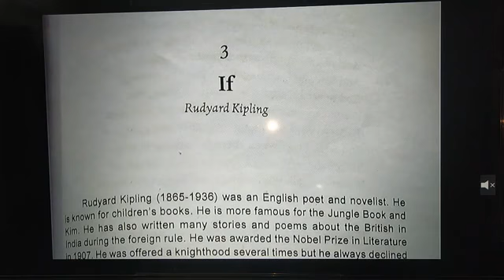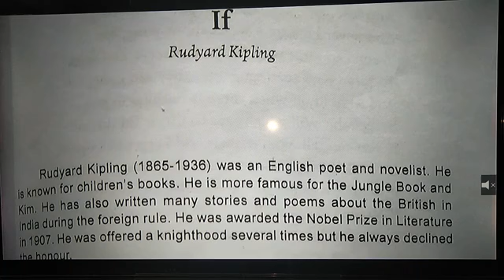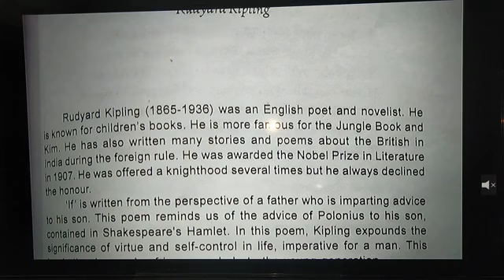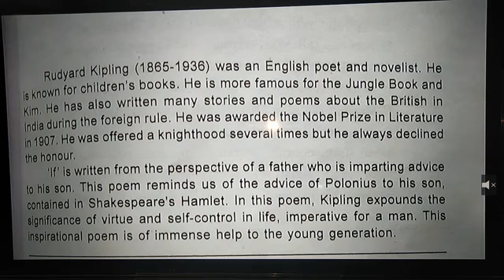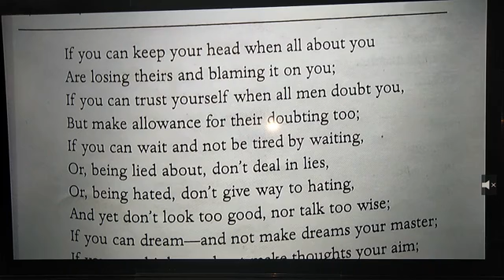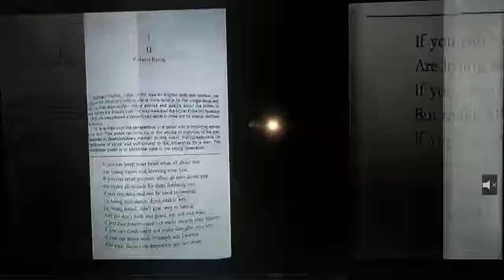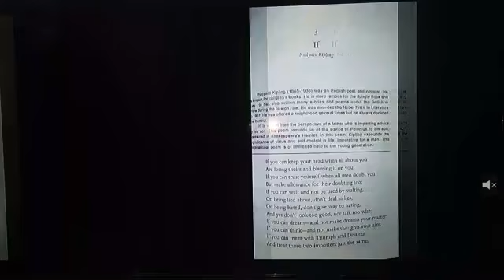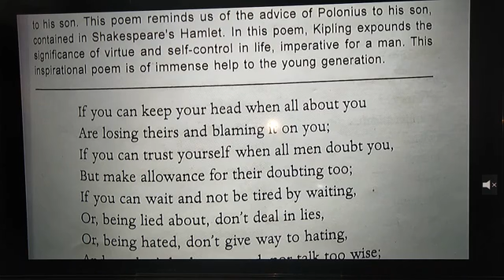B Com 1st year English Poem "If"